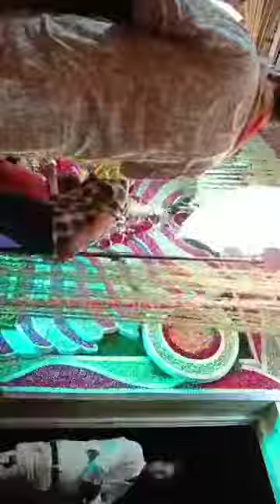Sanjay Mittalji Live !!! Kolkata Kirtan 19/05/2019 !!! Share Like Comment !! sanjaymittal khatu !!